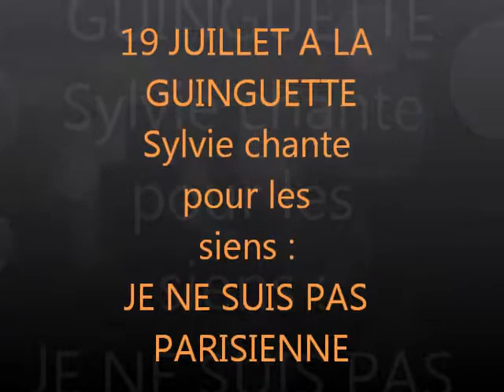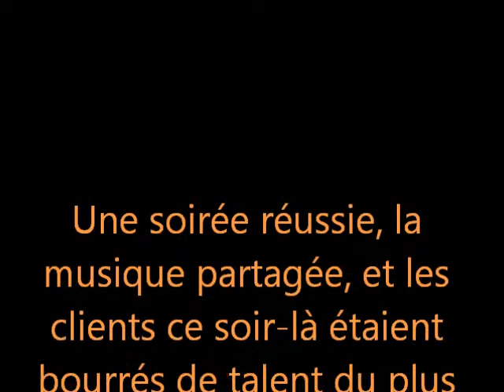19 JUILLET A LA GUINGUETTE 3 SYLVIE CHANTE LA PARISIENNE